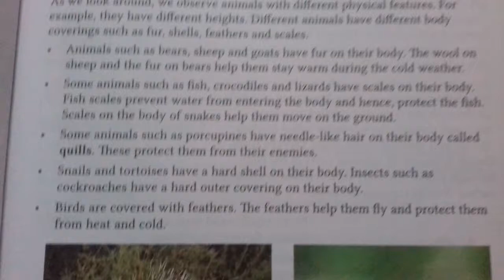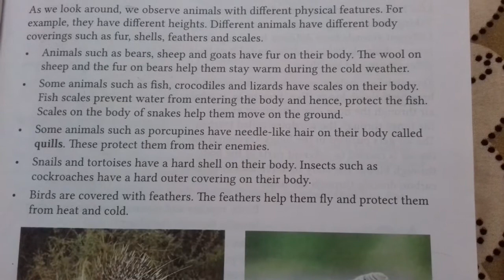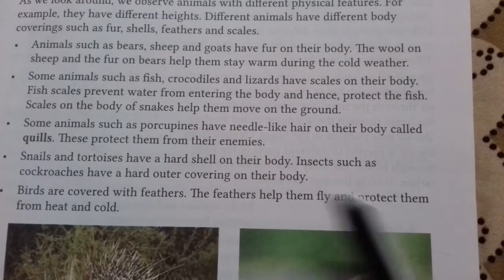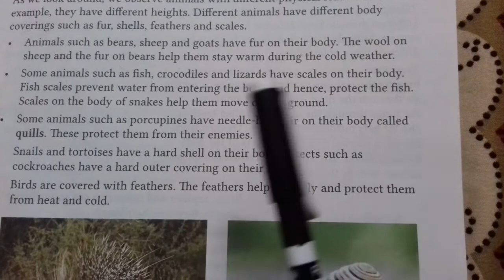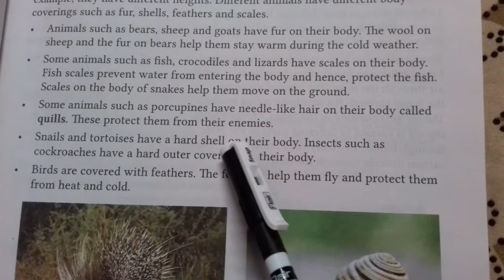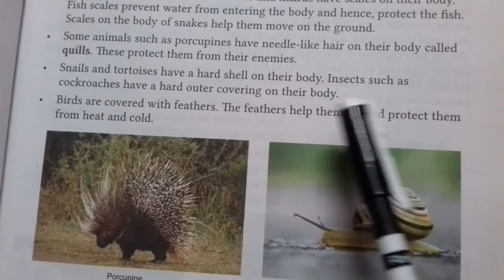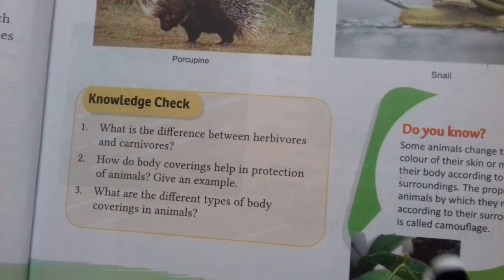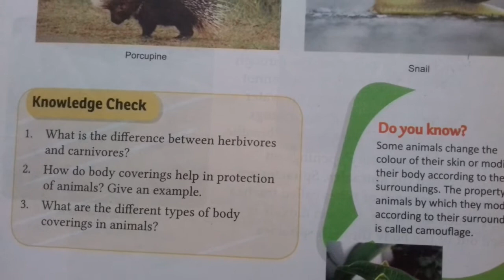Science Class 5 | chapter 3 | ( animal around us )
In this vedio  we discuss  about wild animals  and their boady covering